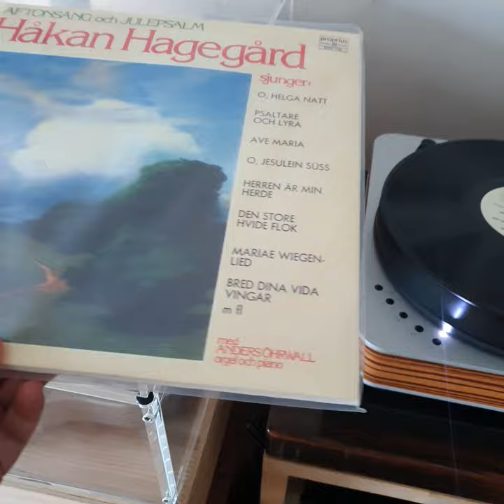Hakan Hagegard . Panis Angelicus , Full Cello Audio System